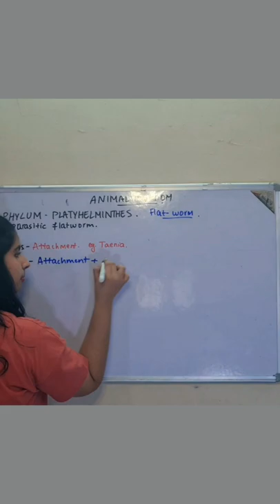hooks and suckers on platyhelminthes